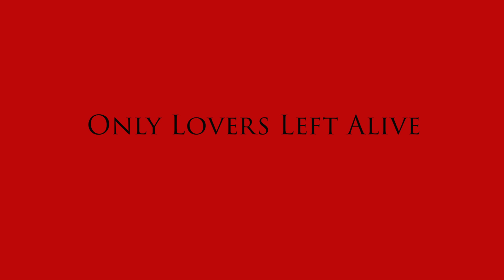Only Lovers Left Alive movie intro - university project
Only Lovers Left Alive movie intro animation that I've made for graphic design's class at my university.

In Templum Dei · Zola Jesus · Jozef Van Wissem
Only Lovers Left Alive - Single
Music Publisher: Jozef Van Wissem (Buma/Stemra)